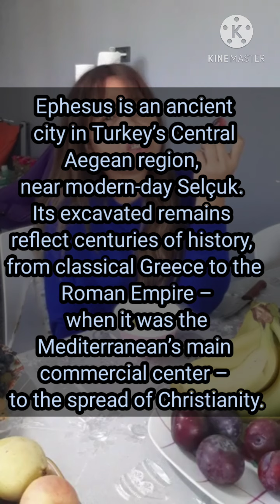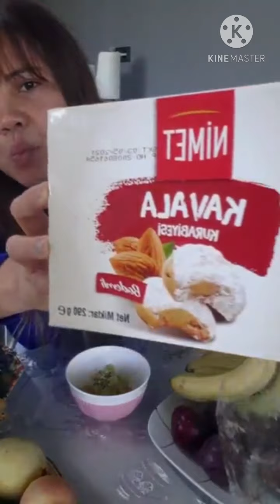Tamang Fruits Mukbang lang sa taong bored😋😁🍎🍌🍊🍈🍇🍐